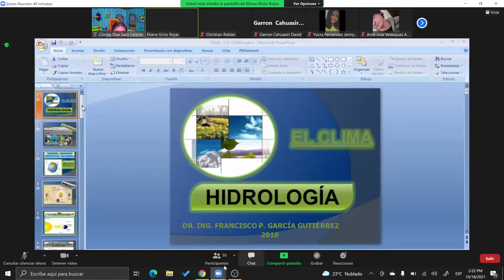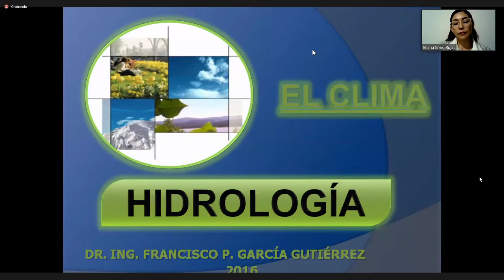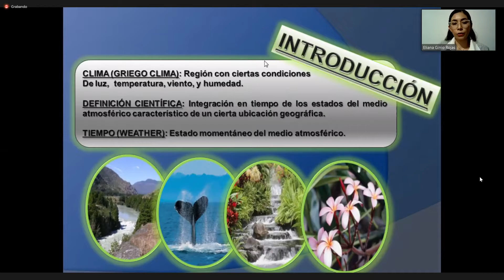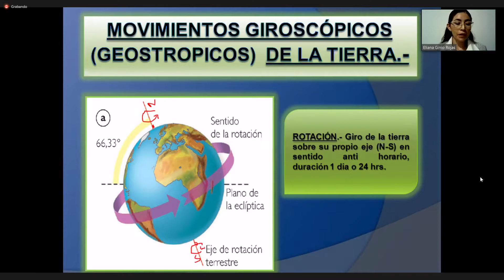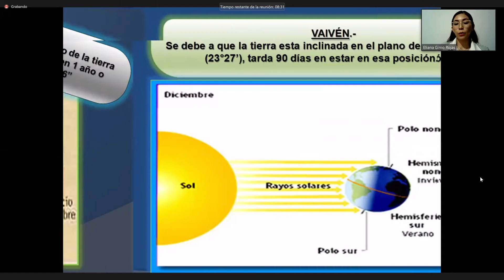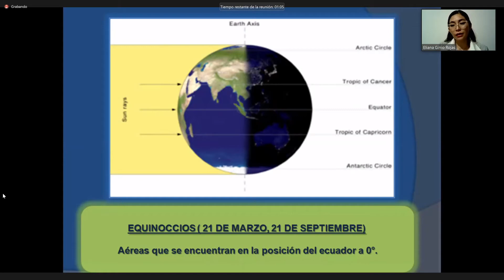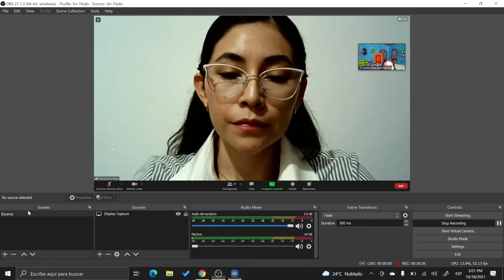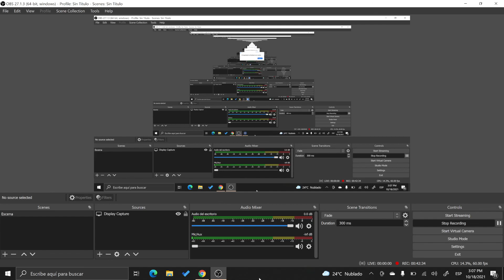HIDROLOGIA ~CLASE 1